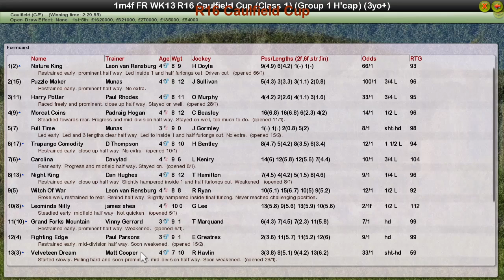FR WK13 R16 Caulfield Cup